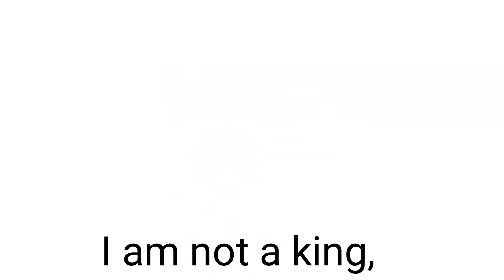I am not a king I am not a God I am- (gacha meme)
Hii Ihope your doing well, sorry if it sounds like begging but I'm just nervous like really nervous, so pls if u are bored or have the time if u want too pls checkout my mep or even join it!

credits: can't find
Have a great day night or evening